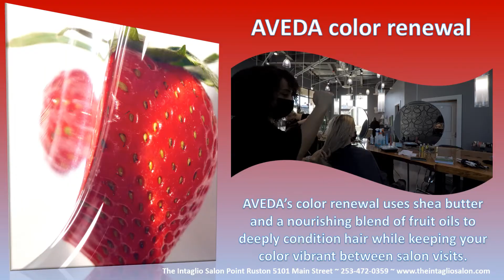AVEDA Color Renewal Instantly Boosts Color The Intaglio Salon Point Ruston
AVEDA’s color renewal uses shea butter and a nourishing blend of fruit oils to deeply condition hair while keeping your color vibrant between salon visits. AVEDA’s color renewal uses shea butter and a nourishing blend of fruit oils to deeply condition hair while keeping your color vibrant between salon visits.  From warm brown to cool blonde, every shade can be salon fresh, 100% of the time!